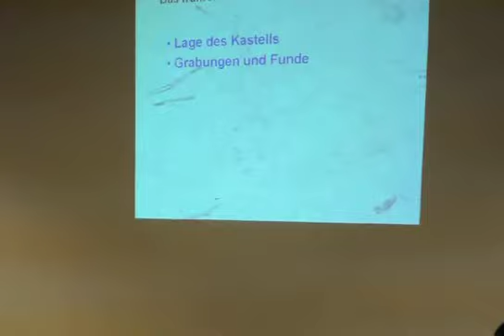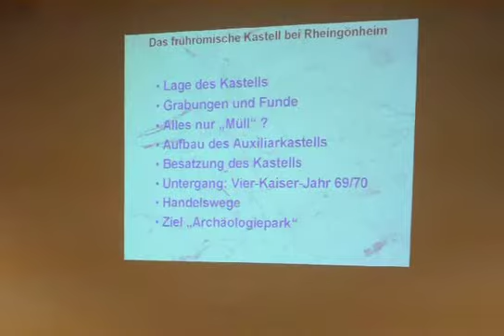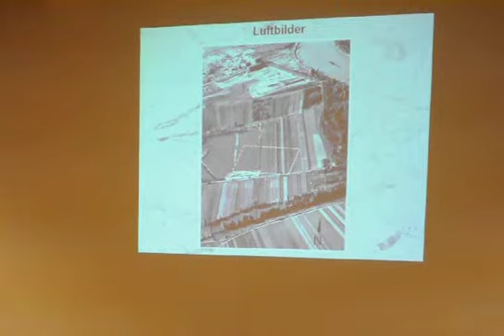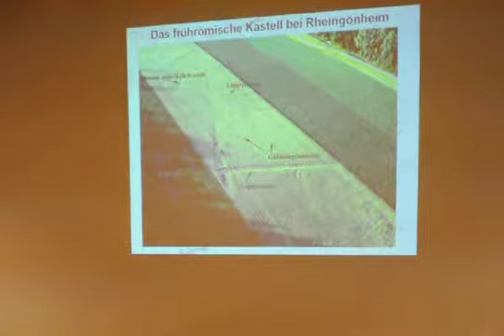1. Mitgliederversammlung Förderverein Archäologiepark Rheingönheim (1)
Andreas Steiner der 1. Vorstand des Fördervereins Archäologiepark Rheingönheim begrüßt
die Mitglieder des Vereins zur ersten Mitgliederversammlung.
Er sprang für die erkrankte Fr. Dr. Zeeb-Lanz ein, die einen Vortrag über die Ausgrabungen
am Kastell und den Förderverein halten wollte.
Dies ist der erste von 8 Teilen des kurzweiligen Abends den ich hier in You Tube
komplett einstelle.
Die Filme sind in Full-HD aufgenommen und ermöglichen einen spannenden
Einblick in die interessante Arbeit unseres Fördervereins.